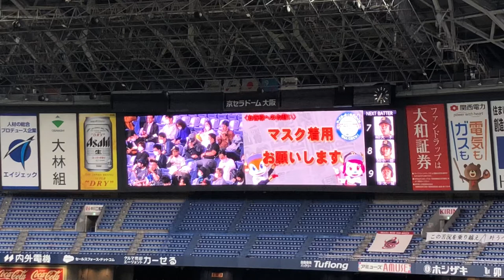大下誠一郎 登場曲 ギザギザハートの子守唄 チェッカーズ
オリックスバファローズ　大下誠一郎　登場曲　ギザギザハートの子守唄　チェッカーズ